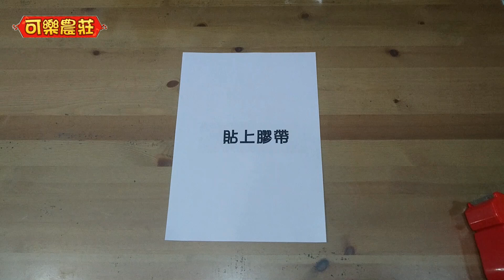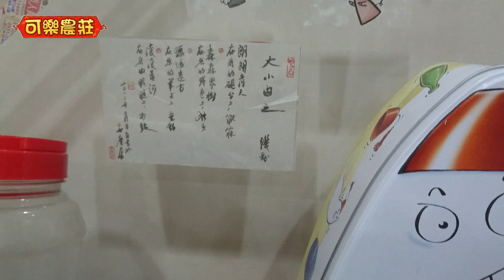用紙跟膠帶泡水自製透明貼紙 [小高DIY]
想做出類似這種透明貼紙嗎?

只要把圖片或字雷射列印出來(或是直接用報紙)，
貼上膠帶後刮一刮泡到水裡一分鐘，
接著把紙搓掉，
神奇的事情發生了，
圖案會留在膠帶上，
乾了以後膠帶會恢復黏性，
透明貼紙就完成了!

因為太多人問能不能用手寫，

拍攝：中壢可樂農莊桌上遊戲